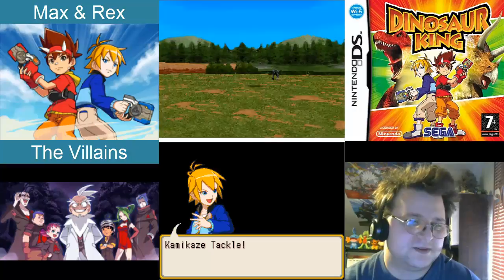Let's Play: Dinosaur King - Part 02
In this episode I manage to rescue the mayor as well as put an end to the Alpha Gang's work in the North Dig Site, but it looks like they have also taken over the Southern Euro Plain as well and to make matters worse they managed to shut down the local power plant.